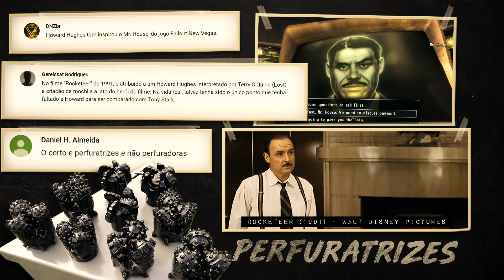A catedral de Notre Dame de Paris | Nerdologia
No Nerdologia de hoje, conheça a história da catedral Notre Dame de Paris.

FONTES
Artigo The Conversion of Temples in Rome, de Feyo L. Schuddeboom

SAIBA MAIS
Sobre o Museu Nacional e a Associação de Amigos do Museu Nacional:
Sobre cultura e arte na Idade Média, o clássico O Outono da Idade Média, de Johan Huizinga
Outra opção é Arte e beleza na estética medieval, de Umberto Eco

MATERIAL USADO
TRILHA SONORA The Bells of Notre Dame (Classical Guitar Arrangement by Giuseppe Torrisi):
VÍDEO - Paris, Rosace Ouest de Notre Dame (version commentée) (Full HD):
VÍDEO - Drone Images in 2018 Capture Glory of Notre Dame Cathedral:
ARTE - Estátua de Joana D'Arc na catedral de Notre Dame de Reims por Artista Desconhecido:
ARTE - 2016 | Matte Painting | Film | Notre Dame | Program33 por Geoffroy Thoorens